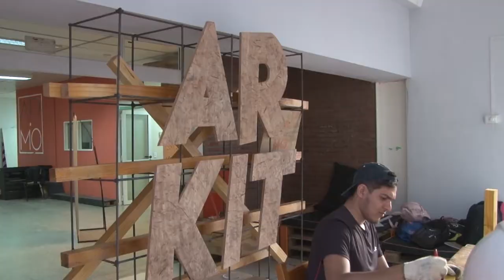U Noticias - Celebraron 20 años de la Escuela de Arquitectura con formación y construcciones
Estudiantes de primero a quinto año participaron de talleres, charlas y construcciones. Realizaron construcciones para jerarquizar el edificio de la Escuela